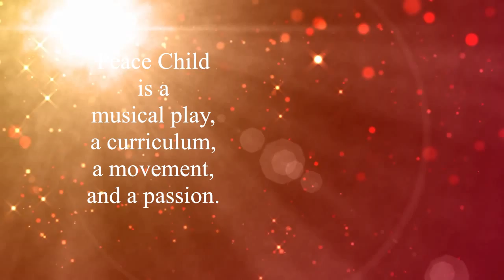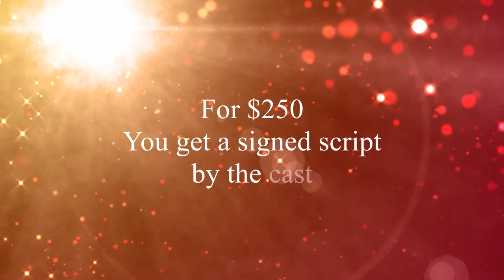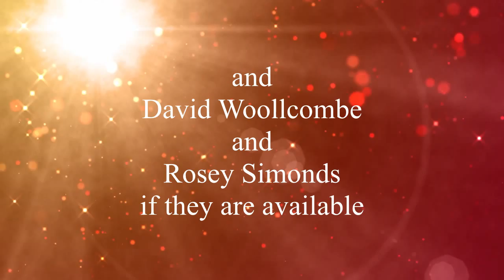Peace Child 2015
Peace Child promotional video to be posted on Kickstarter, to raise money for the production in Los Angeles August 28th and 29th. Video produced by John Lifavi and narrated by Marcy Lifavi.